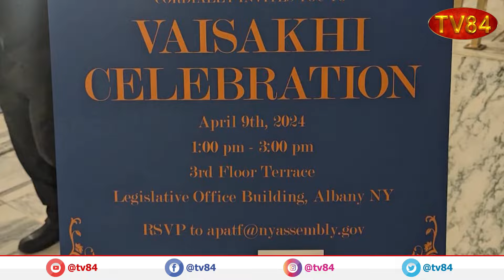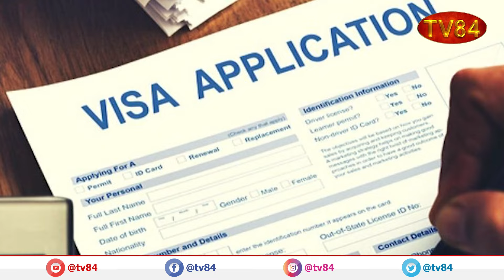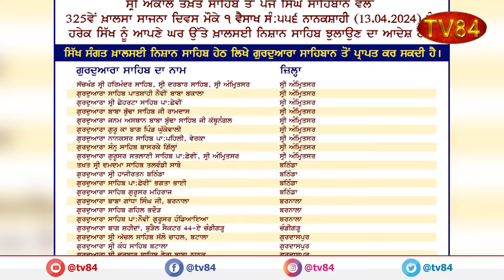Prime Time News Bulletin | April 12, 2024 | TV84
TV84
36-01 37TH AVENUE